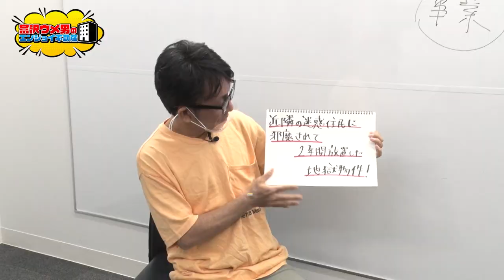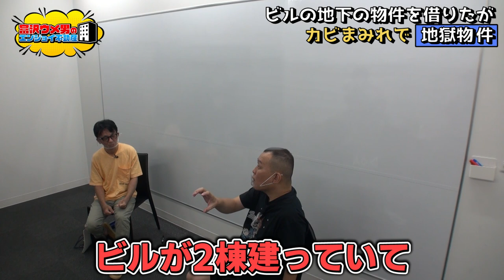【地獄物件】恐怖の隣人トラブルあるある 天国と地獄【千原せいじ】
前回（※ ）出演して頂いた回から、本格的に不動産投資を始めるべく、エンジョイ不動産に千原せいじさんが参戦！
今回は不動産投資にあり得る実例を挙げながら不動産投資を勉強する！

富沢ウメ男のコラムも是非読んで下さい！